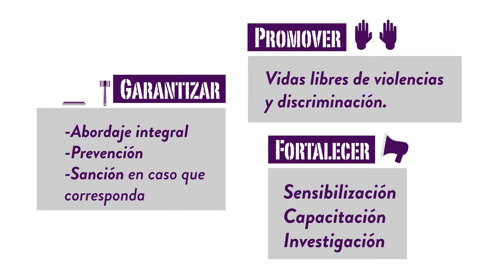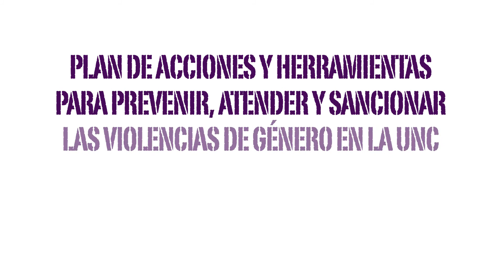Plan de acciones para prevenir, atender y sancionar las violencias de género en la UNC